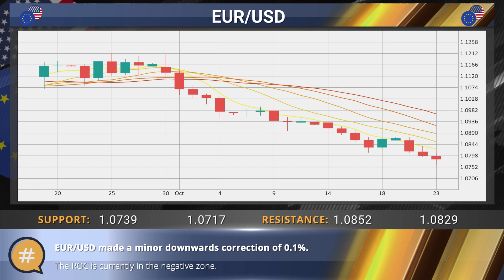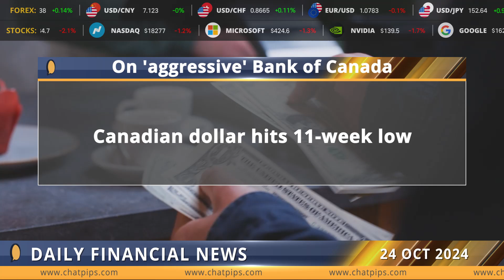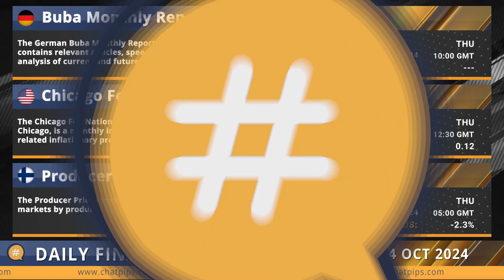ChatPips Daily financial news 24 10 2024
US existing home sales hit 14-year low